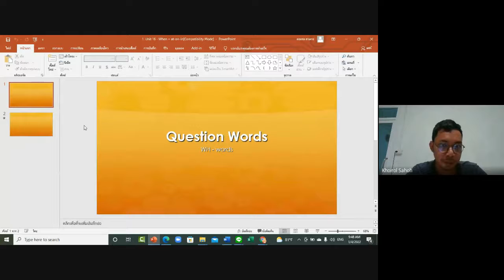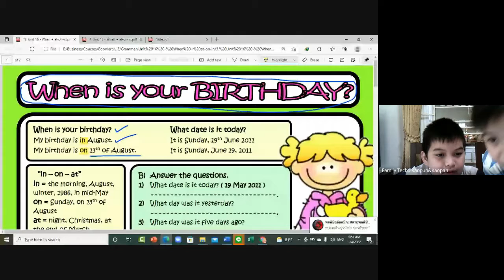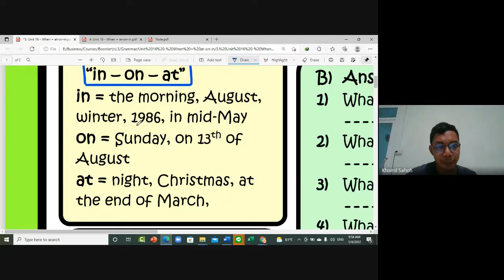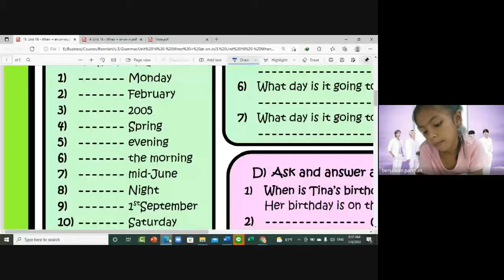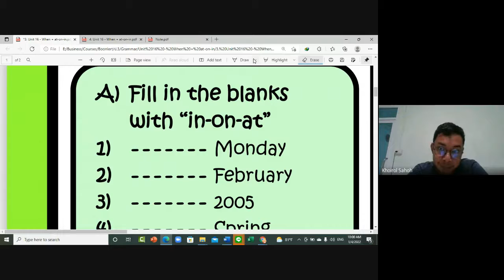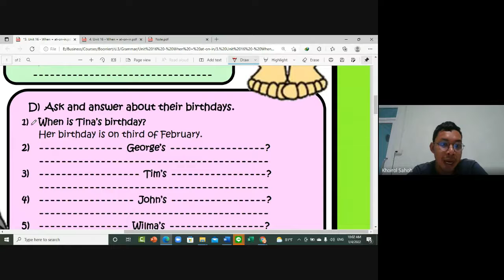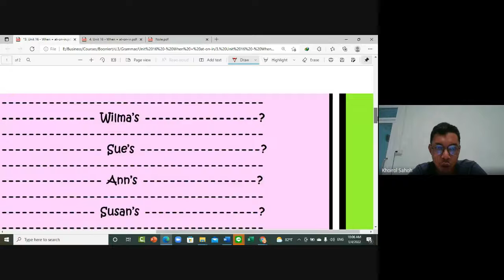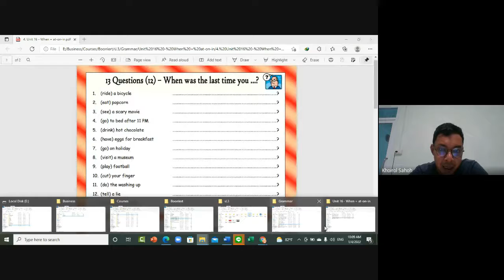Unit 16 - Grammar (When: In / On / At) - part 4 - Page 70 - 72 ประถมศึกษาปีที่ 3